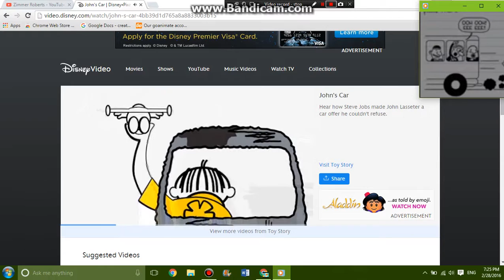Whirley Street bus................